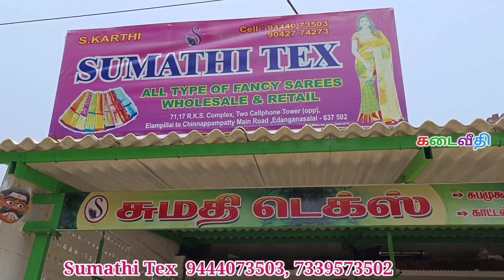Salem Elampillai Silk saree | Single saree at wholesale price | சேலம் இளம்பிள்ளை பட்டுப்புடவை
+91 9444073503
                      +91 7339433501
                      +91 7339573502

Shop Address:
                        Sumathi Tex,
                        17, RKS Complex,
                        Two cell phone Tower Opp.
                        Edangasalai,
                        Elampillai.

TO ADVERTISE YOUR BUSINESS In Kadaiveethi கடைவீதி YOUTUBE CHANNEL 📲 - 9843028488 ( Only WHATSAPP )